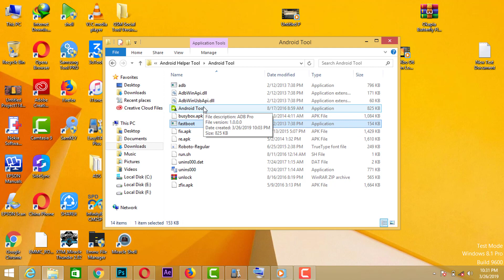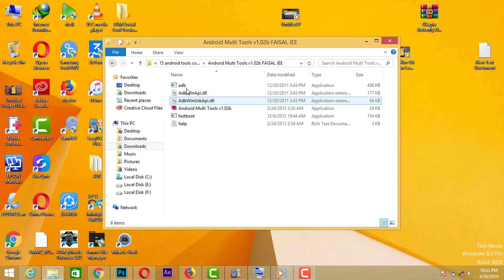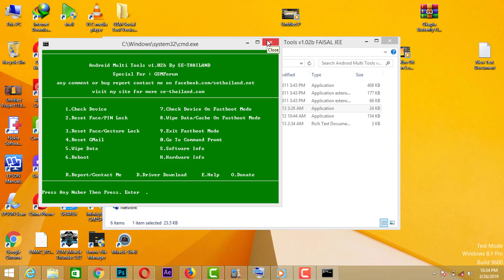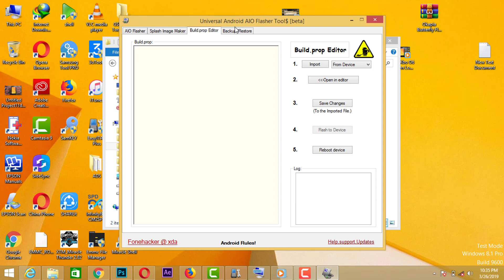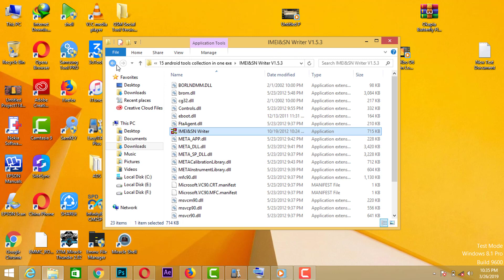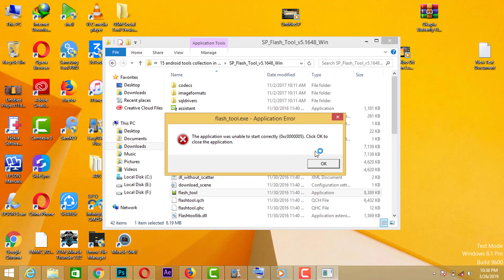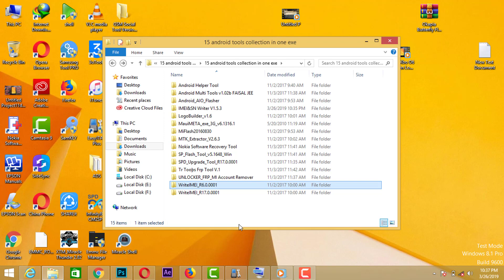Best 15 Android Tool Collcetion 2019 Free Download| Very Hot Item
15 Android Tools Collection In One Exe | Very Hot Item |